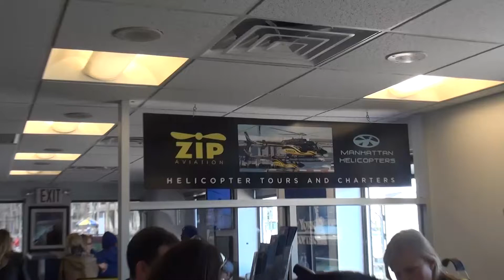04 12 15 6 FISCHER ZIP